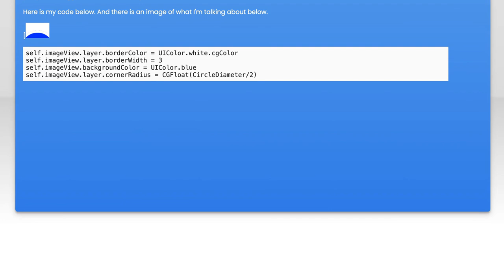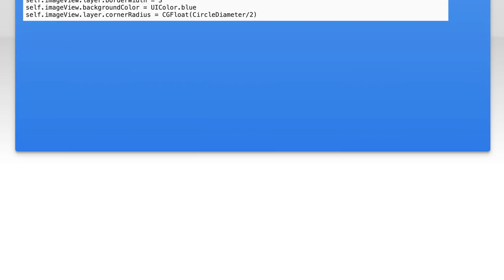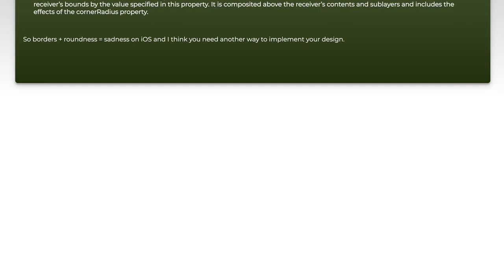Fixing Background Color Seeping Through Border in CSS: Common Solutions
In this video, we tackle a common issue faced by web developers: background color seeping through borders in CSS. Whether you're designing a sleek button or a stylish card, this problem can disrupt your layout and aesthetics. Join us as we explore effective solutions and best practices to ensure your designs look polished and professional.

Today's Topic: Fixing Background Color Seeping Through Border in CSS: Common Solutions

Related to: css, backgroundcolor, border, seeping, commonsolutions, cssborderissues, webdesign, front-enddevelopment,